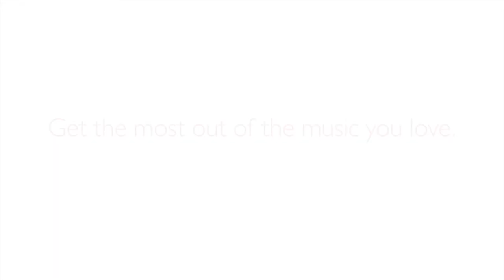How to maximize the experience of music with hearing loss? | Bernafon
Aside from the potential for strained communication and social isolation, hearing loss can have a significant impact on one activity everyone derives pleasure from — music. Bernafon’s first True Environment Processing™ hearing aid, Viron offers industry-leading technology for a most natural perception of music in demanding situations.

More on Viron and how to get the most out of music

About Bernafon: Established in Switzerland in 1946, we have worked ever since in the spirit and tradition of our founders to develop solutions that help people with hearing difficulties. Our Swiss heritage, leading technology, and high-performance products help us fulfill our goal: together we empower people to hear and communicate better.